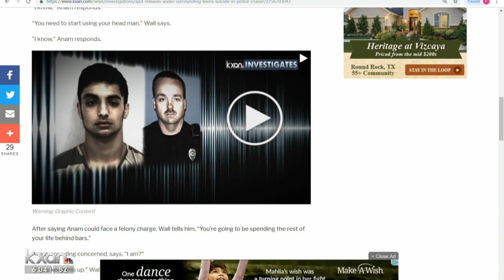APD releases audio surrounding teen's suicide in police cruiser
In an unexpected reversal of a previous decision to withhold evidence from the public, the Austin Police Department has released audio surrounding a teenage suspect’s suicide inside a patrol car.